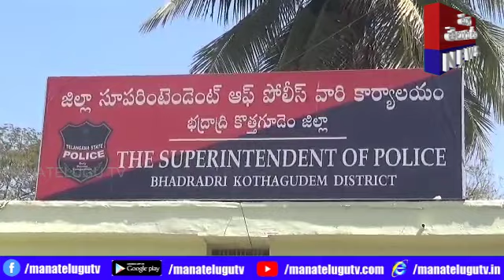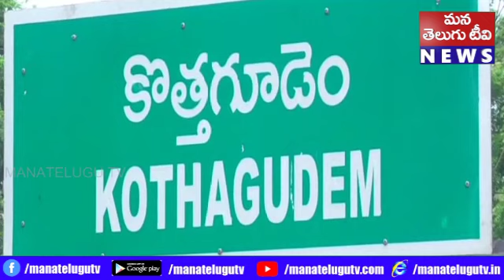భద్రాద్రి కొత్తగూడెం ఎస్పీ వినీత్ విలేకరుల సమావేశం